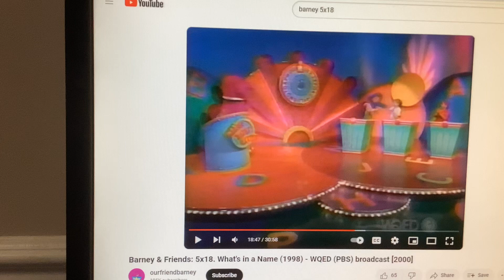Barney & Friends PBS